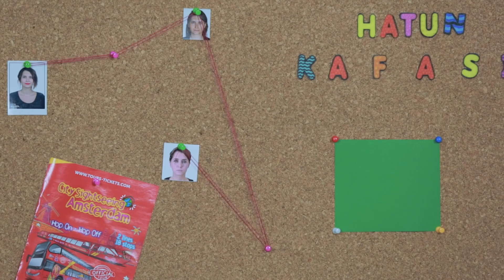En Çok Kimi Stalk'luyorsunuz? (DEDEKTİF TUTAN VAR) | Hatun Kafası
STALK'LAR KİFAYETSİZ, MECRALAR YETERSİZ!

Kadınlarımız bu videoda bizi şaşırtmadı ve "Sosyal medyada en çok kimi stalk'luyorsunuz?" sorumuza ESKİ SEVGİLİMİ dedi.

Hepimiz birer eski sevgili olduğumuz için, LÜTFEN HER ŞEYİ PAYLAŞMAYALIM !!1!1!